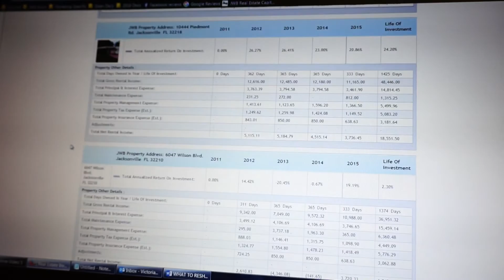How JWB works with out of state clients